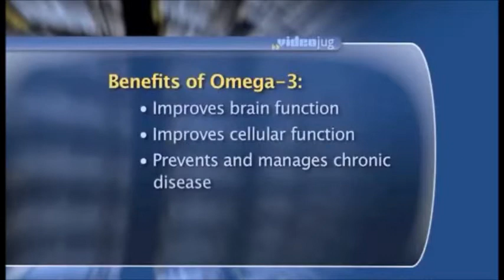What Are Omega-3 Fatty Acids - Why You Need Them and How You Can Take Them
Unfortunately, most of us are unfamiliar with the fact that Omega-3 Fatty Acids are extremely essential for our body against heart disease, Cholesterol, Alzheimer and a lot more.Now Foods, Omega-3 200 Softgels is also a great source of getting Omega-3 Fatty Acids.